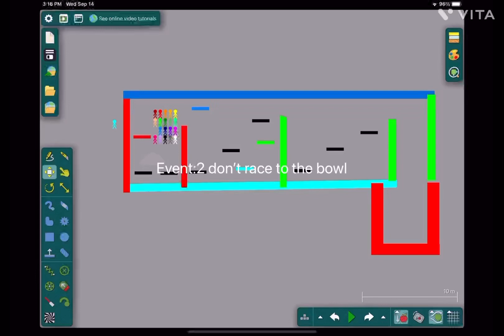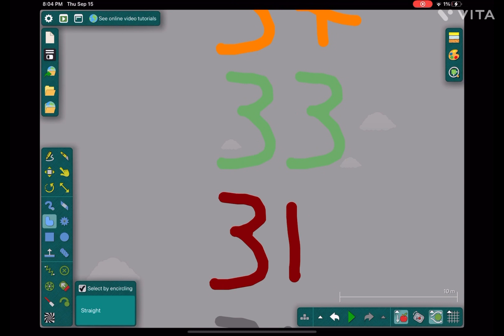Algicosathlon check the description episode 2:this event is reversed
1st:20 2nd:19 3rd:18 4th:17 5th:16 6th:15 7th:14 8th:13 9th:12 10th:11 11th:10 12th:9 13th:8 14th:7 15th:6 16th:5 17th:4 18th:3 19th:2 finally episode 2 is out! who will be eliminate next? Let’s find out